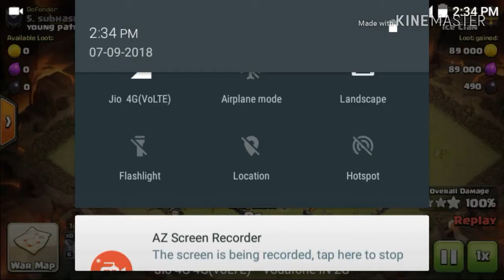Th10 lava ,loons attack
Ye video me lava ,loons attack ke bare me hai